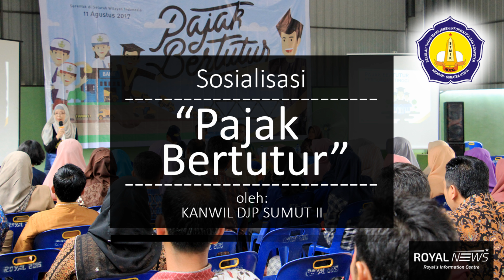Dokumentasi Sosialisasi Pajak Bertutur - STMIK Royal Kisaran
STMIK Royal melaksanakan Sosialisasi tentang perpajakan dengan tema "Pajak Bertutur" yang diselenggarakan oleh Kantor Wilayah Direktorat Jenderal Pajak Sumatera Utara II melalui KPP Pratama Kisaran kepada Mahasiswa/i dan Dosen STMIK Royal Kisaran. (11/08/2017).
Diharapkan dengan adanya Sosialisasi tentang Pajak tersebut para Mahasiswa, Dosen dan Warga Kampus STMIK Royal lainnya sadar betapa pentingnya kesadaran dalam membayar kewajiban yaitu Pajak untuk kemajuan negara. Karena pajak merupakan salah satu sumber pendapatan Negara yang terbesar.

Video and Editor by :
Tim Royal Media

Musik by:
Upbeat Motivation Corporate by paradisestudio - AudioJungle

Akun Resmi RCDC Royal News